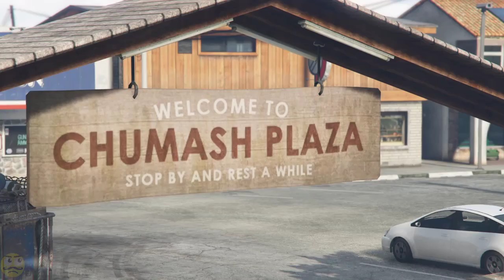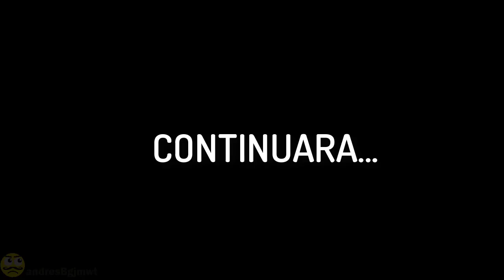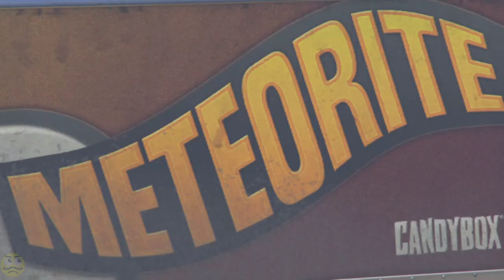gta 5 caidas y muertes reloaded